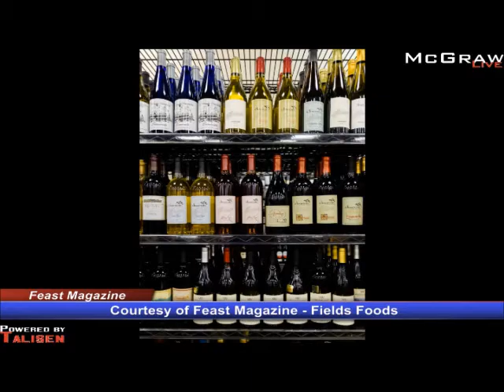Cat Neville Talks Fields Foods and Small Batch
The McGraw Show